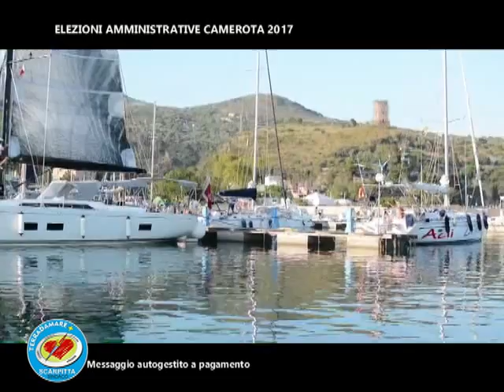Camerota Comunali 2017 Terradamare lista n 3 al consiglio comunale Teresa Esposito